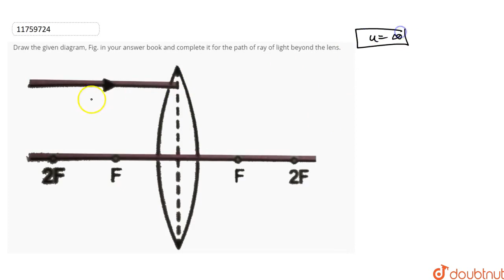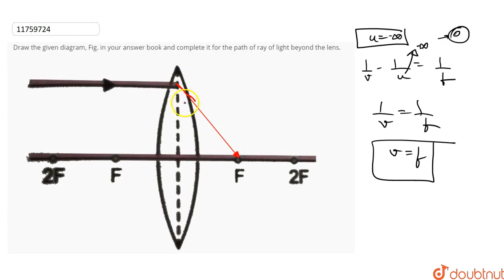Draw the given diagram, Fig. in your answer book and complete it for the path of ray of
Draw the given diagram, Fig. in your answer book and complete it for the path of ray of light beyond the lens.